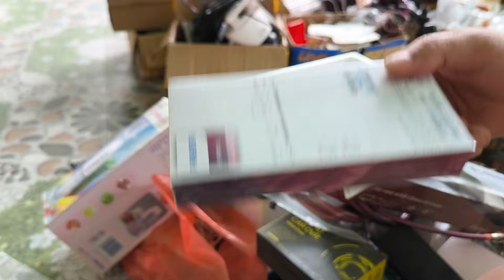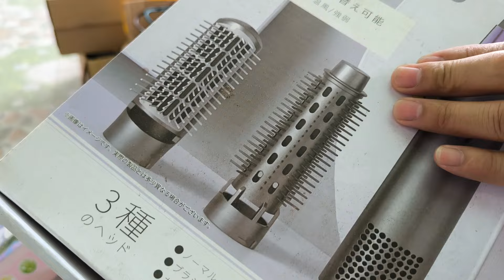XẢ DỌN KHO ĐỒNG GIÁ 180K LH 0911169961